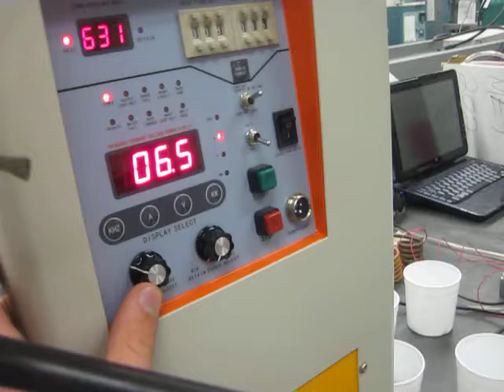Levitated molten steel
This is a 4.95 gram sample of steel that is being levitated by a levitation melting induction apparatus.